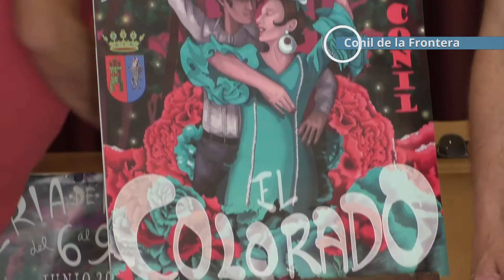YA SE CONOCE EL CARTEL Y EL PROGRAMA DE LA FERIA DE EL COLORADO - 31MAY2019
La Delegación de Fiestas del ayuntamiento de Conil ha dado a conocer el cartel anunciador de la Feria de El Colorado, así como el amplio programa de actividades y novedades que se han preparado para este año.